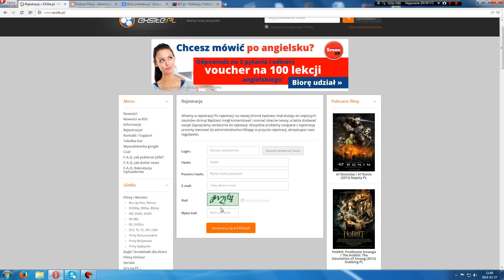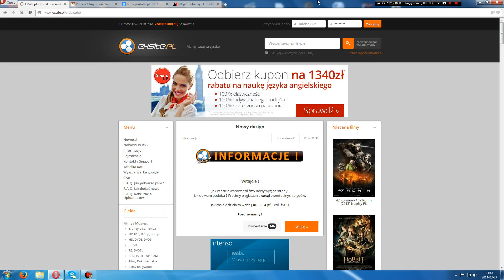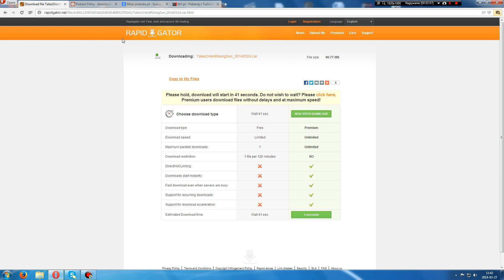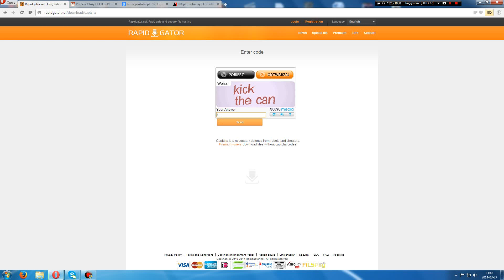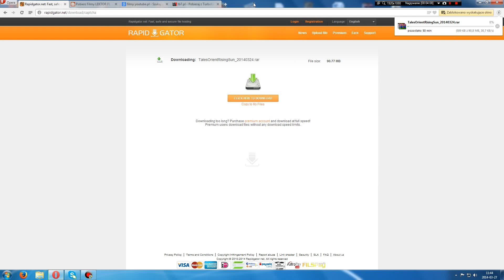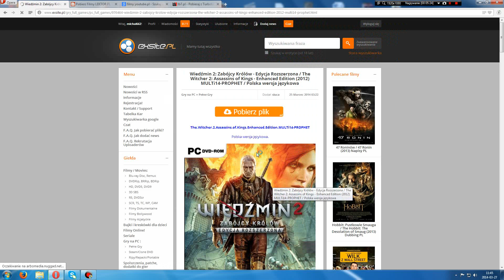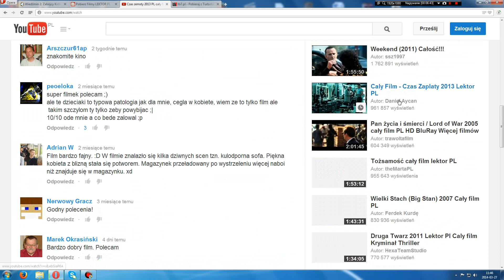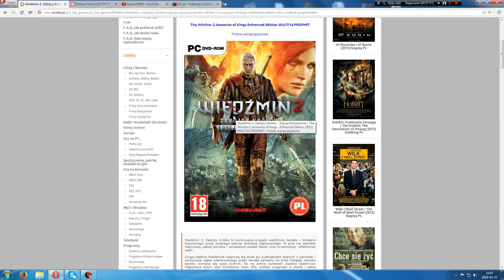Darmowe pobieranie!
michalkulig.blogspot.com Darmowe pobieranie! Gier, Programów, Filmów